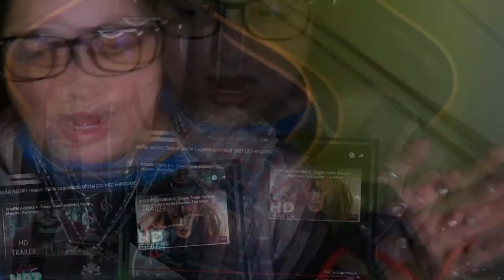"Black Adam" Reação / React (DC Fandome Teaser)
Fala Pessoas, mais um da DC Fandome! Black ADAM!!